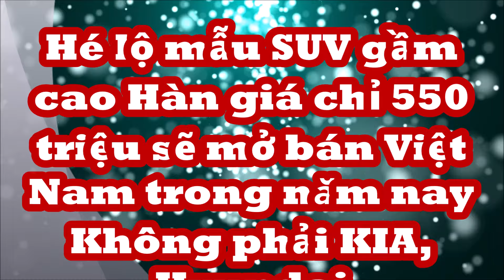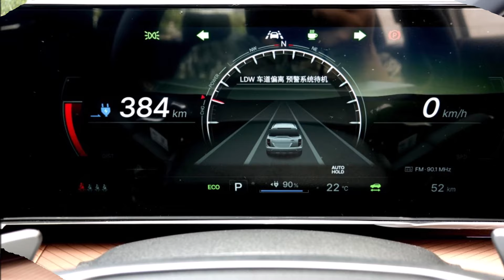Hé lộ SUV gầm cao Hàn giá chỉ 550 triệu sẽ mở bán Việt Nam trong năm nay Không phải KIA hay Hyundai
Thị trường xe Việt Nam đang ngày một nhộn nhịp hơn khi liên tiếp có thêm các thương hiệu mới gia nhập. Một trong những thương hiệu sẽ sớm có mặt là KG Mobility. Mẫu xe đầu tiên có thể tới Việt Nam được cho là Torres EVX.
KG Torres EVX là một mẫu xe điện gầm cao cỡ D, tức cùng phân khúc với VinFast VF 8. Tại Hàn Quốc, KG Torres EVX có giá khoảng 30 triệu won, tương đương 556 triệu đồng theo tỷ giá hiện nay.